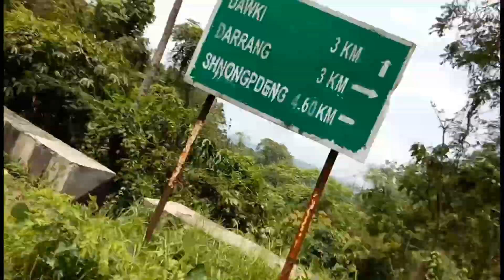DAWKI, SHNONGPDENG, KRANGSHURI, ROAD TRIP, 2018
Dawki , Shnongpdeng , vs, Krangshuri Waterfall,,
Road trip, Tourist travel,,
2018, April,,,,